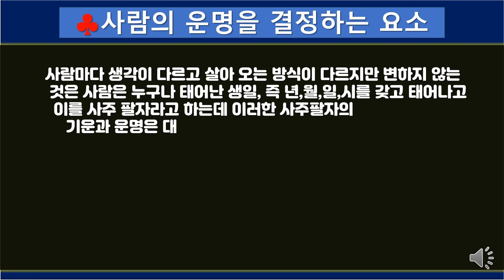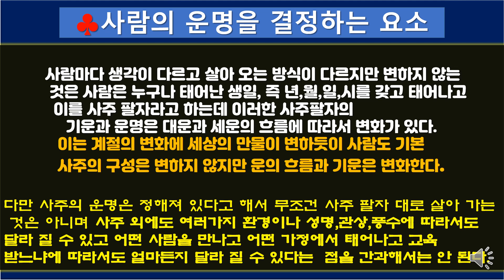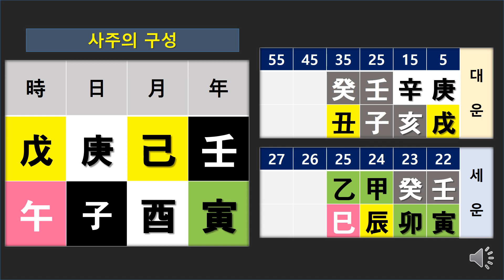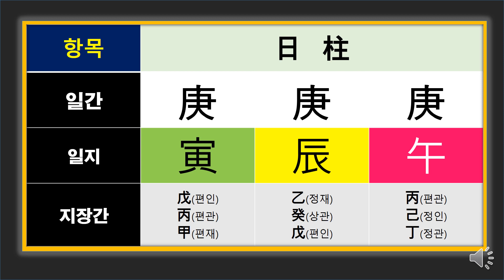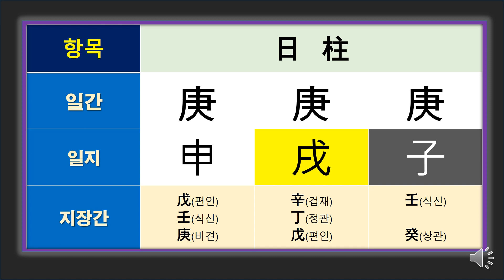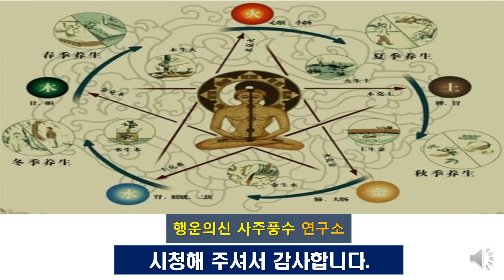태어난 사주(생일)가 경(庚)일 날인 사주의 특징과 운세/庚子 庚寅 庚辰 庚午 庚戌 庚申 운세 알아 보기[행운의신사주풍수]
경금일에 태어난 사람들의 사주 운세를 알아 봅니다.